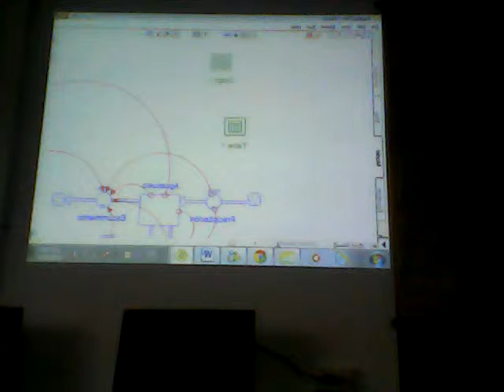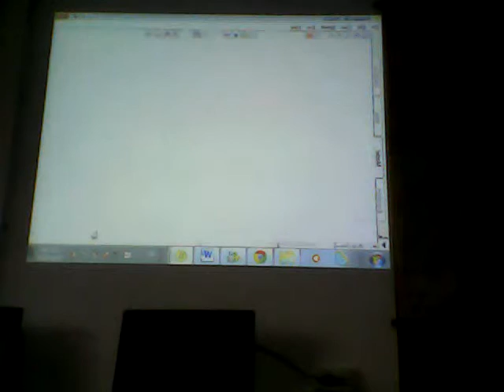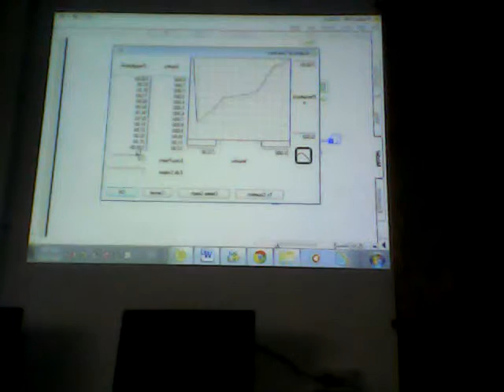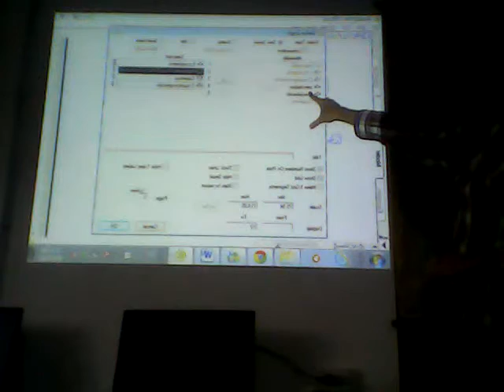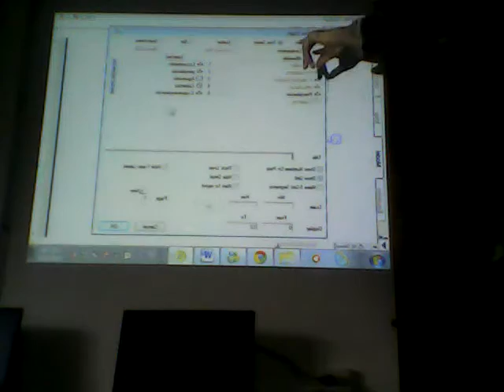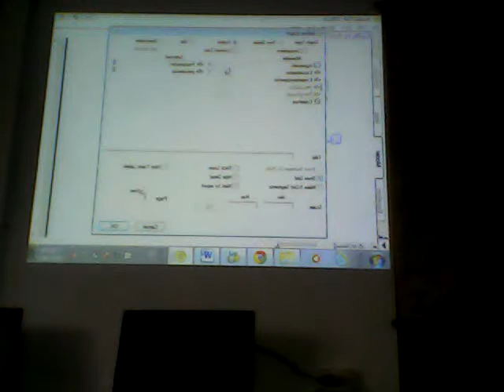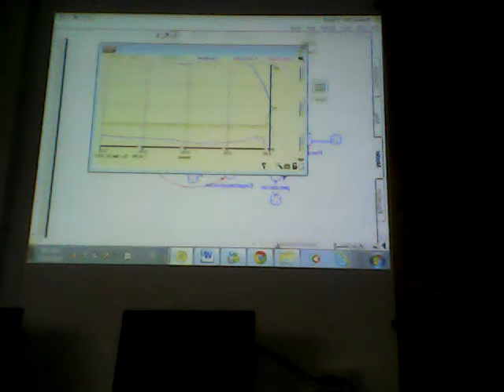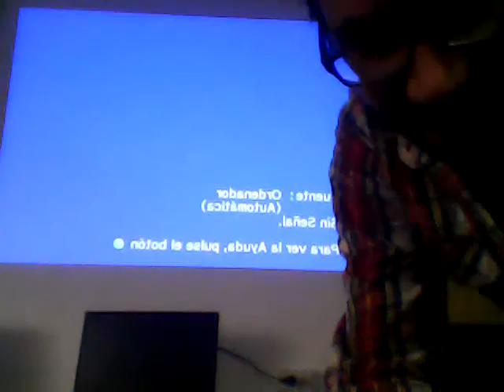Fernando Archuby da una clase magistral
o es Gerardo Denegri?